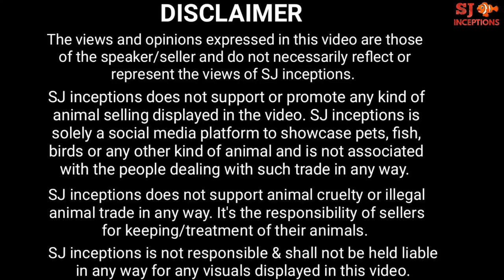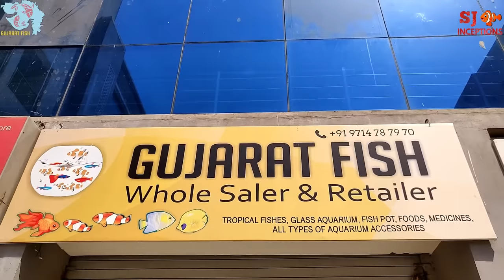Flowerhorn Fish Types at Gujarat Fish Shop Ahmedabad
Watch all the eye pleasing Flowerhorn Fish Types at the Gujarat Fish Shop at Ahmedabad.

Gujarat Fish Shop is a newly inaugrated aquarium fish shop in ahmedabad gujarat.

Gujarat Fish Shop deals in a lovely fish collection of various flowerhorn fish types.

The owner of Gujarat Fish Shop Mr. Chand Ansari tells us about his aquarium fish shop and his partner Mr. Abrar gives a detailed information regarding all the flowerhorn fish of gujarat fish shop.

Abrar tells us about each flowerhorn fish and every single flowerhorn fish is hand picked by him.

There are around ten flowerhorn fish types available at the fish shop.

At the Gujarat Fish Shop, aquarium fish hobbyists and flowerhorn fish lovers have an opportunity to select their favourite flowerhorn fish from among a wide collection of flowerhorn fish.

Along with the wide collection, flowerhorn fish lovers also get to choose their one flowerhorn among various flowerhorn fish types.

All the flowerhorns are settled, active and healthy at the gujarat fish shop in ahmedabad.

The Gujarat Fish Shop deals in wholesale and retail of aquarium fish.

The Gujarat Fish Shop deals in freshwater fish, exotic fish and tropical fish.

Gujarat Fish Shop Address :- Shop No. 6 & 7, Saurya Complex, Narol Vatva Turning, Narol, Ahmedabad, Gujarat.